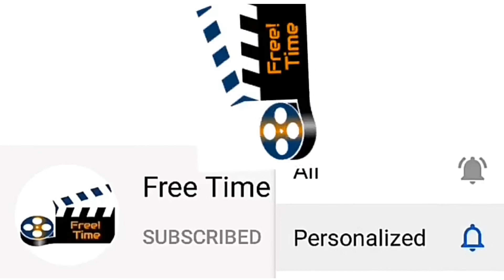Arun & Kanmani Next Amudhavum Annalakshmiyum | Zee Tamil New Serial Amudhavum Annalakshmiyum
ஜூலை 4 முதல் | திங்கள் - சனி இரவு 7 மணிக்கு